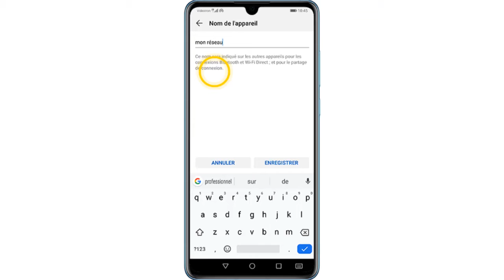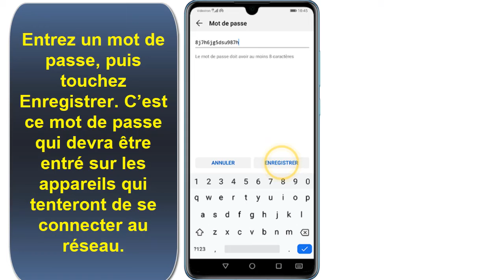Comment faire un partage de connexion sur Huawei P40 lite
Dans ce Tuto je vais vous expliquer une technique pour apprendre comment faire un partage de connexion avec Huawei P40 lite

Partage connexion Huawei P40 lite comment ça marche ?
Avec votre Huawei P40 lite vous pouvez partager de l'Internet avec différents appareils, avec votre PC fixe ou portable par exemple ou tout simplement votre télé et pourquoi pas avec un autre smartphone Android ou iOS. Pour se faire il faut d'abord configurer votre Huawei P40 lite comme un modem et créer un point d’accès WiFi mobile. Alors comment partager la connexion avec Huawei P40 lite ?

Alors découvrons en détail comment faire un partage de connexion sur Huawei P40 lite avec d'autres appareils

Comment faire un partage de connexion Huawei P40 lite
Pour partager la connexion de votre téléphone Huawei P40 lite avec d'autres appareils allez sur les Paramètres de votre mobile, et sélectionnez " Sans fil & réseaux" ensuite "Point d'accès personnel " puis cliquez sur " Plus et activez Partage de connexion via Bluetooth". Enfin l'écran de paramétrage Bluetooth de l'appareil associé, touchez à côté de l'appareil associé, puis activez Accès WiFi pour établir une connexion internet et partager votre connexion

Comment faire partage de connexion Huawei P40 lite facilement
Voici comment faire un partage de connexion sur un Huawei P40 lite étape par étape
1. Glissez votre doigt de haut en bas de l’écran.
2. Touchez Point d’accès sans fil pendant quelques instants.
3. Touchez le commutateur pour activer le point d’accès.
4. Touchez Nom de l’appareil.
5. Entrez un nom pour le point d’accès, puis touchez Enregistrer. C’est ce nom que les autres appareils verront lorsqu’ils chercheront le point d’accès.
6. Touchez Mot de passe.
7. Entrez un mot de passe, puis touchez Enregistrer. C’est ce mot de passe qui devra être entré sur les appareils qui tenteront de se connecter au réseau.
Voila donc comment faire le partage de connexion avec un Huawei P40 lite (Partage connection Huawei P40 lite)

J'espère que ce Tuto était très utile pour vous et que vous avez appris comment partager la connexion sur Huawei P40 lite

Si vous avez des questions sur le sujet 'comment faire un partage de connexion avec Huawei P40 lite' ,n'hésitez pas à les poster sur les Commentaires

N'hésitez pas à partagez  cette vidéos avec vos proches et vos amis pour leur expliquer comment faire un partage de connexion avec un Huawei P40 lite

Tuto : comment faire un partage de connexion sur Huawei P40 lite

catégorie : Partage connection Huawei P40 lite

Voir aussi: